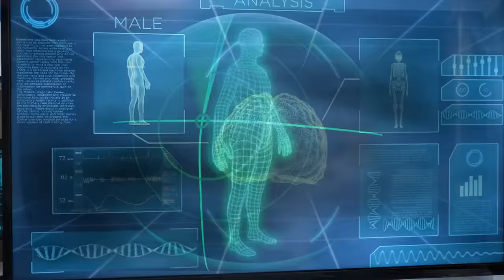Jumping SUPERHERO CARS Across ENTIRE MAP In GTA 5.. (Mods)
Today we jump all of the SUPERHERO CARS across the ENTIRE MAP In GTA  5!! 50,000 LIKES for MORE OF THESE VIDEOS!!